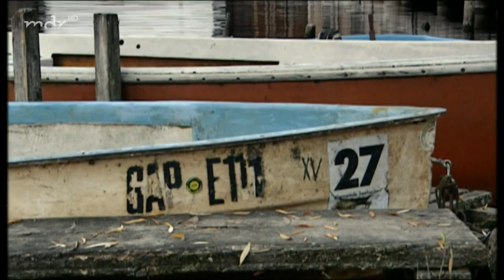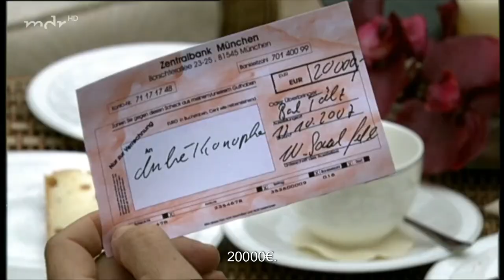Sturm der Liebe Folge 513